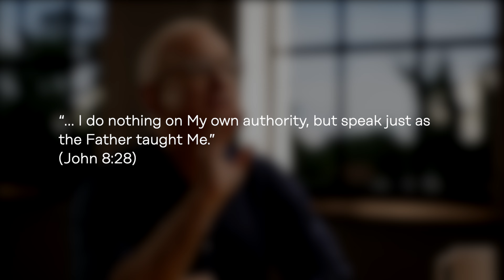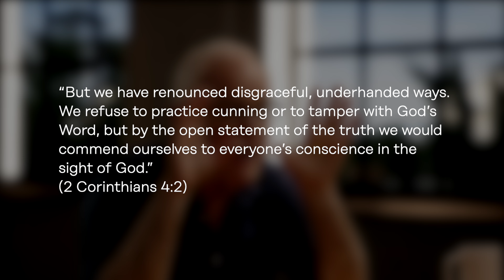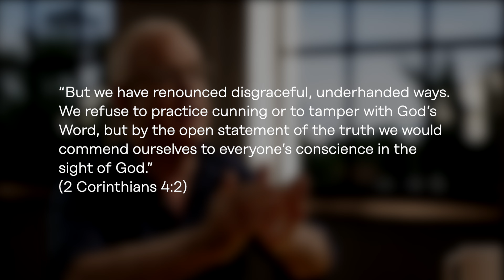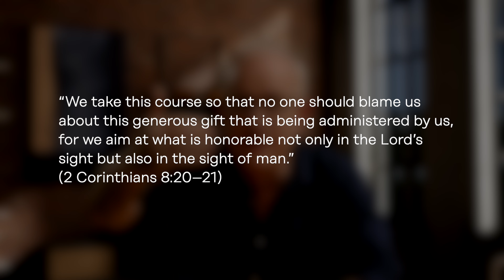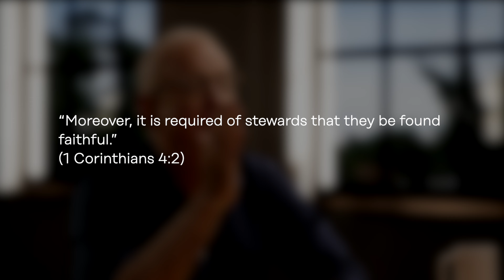A Culture of Accountability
A healthy organization will have a culture of accountability, and this must begin with the leader.

This video was created in collaboration with the 54 Collective.